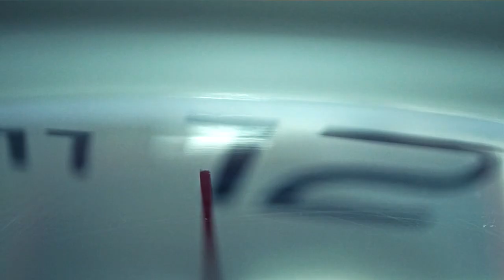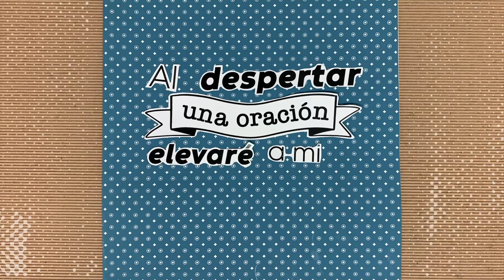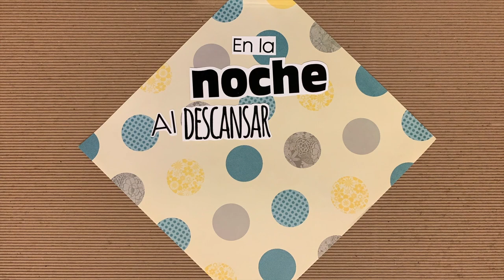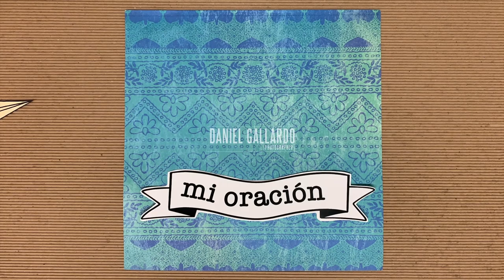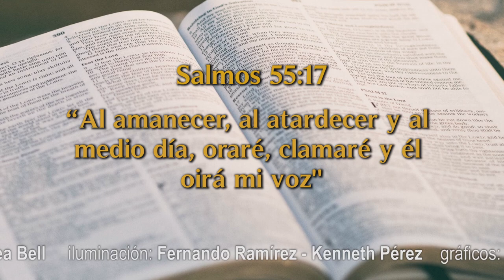Un Momento de Paz 20 Octubre 2021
Hoy estamos con tres jovencitos quienes nos exponen sus experiencias en la oración